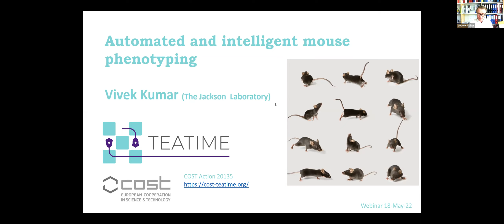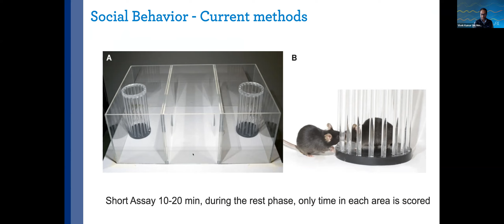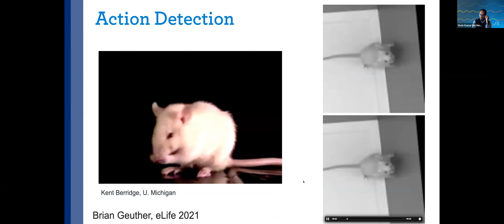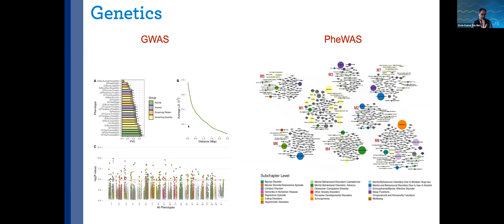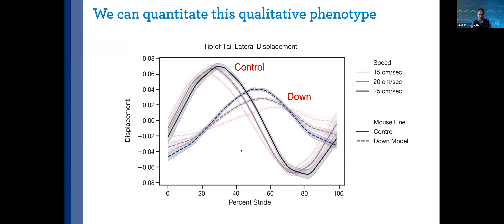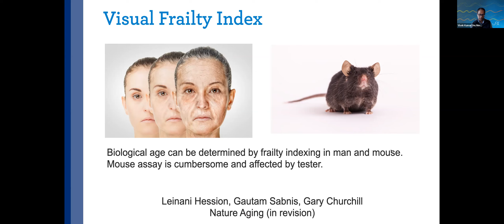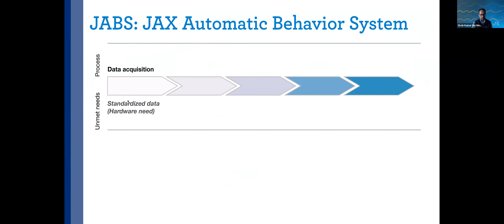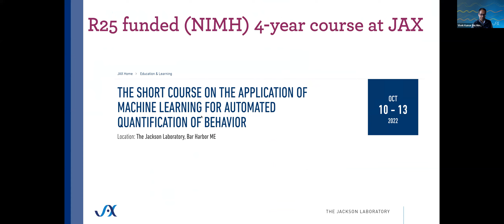Automated and intelligent mouse phenotyping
Automated and intelligent mouse phenotyping (TEATIME Seminar 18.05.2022)
Lecturer: Vivek Kumar
Host: Vootele Vöikar
Lecture Author: Vivek Kumar
Executive Producer: Vootele Vöikar
Production Company: COST Association (Brussels, Belgium)
Production Project: COST Action 20135 (TEATIME)